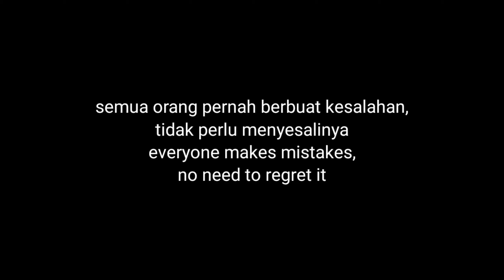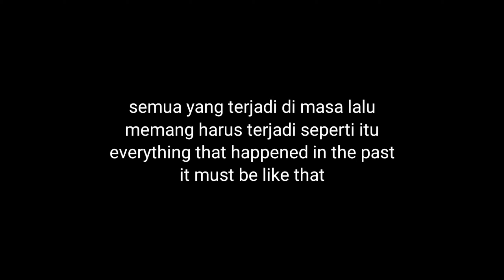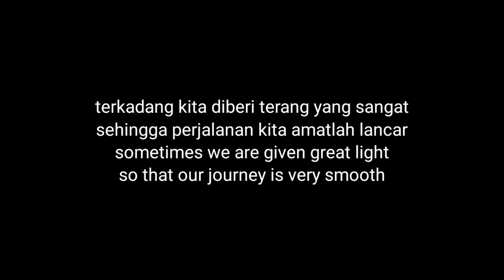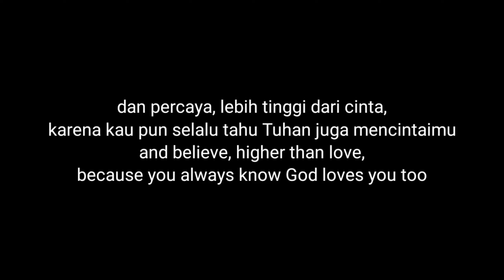SEDULUR PAPAT LIMO PANCER |VIDEO MOTIVASI,MOTIVASI HIDUP,INSPIRASI KEHIDUPAN, RENUNGAN,ANAK INDIGO